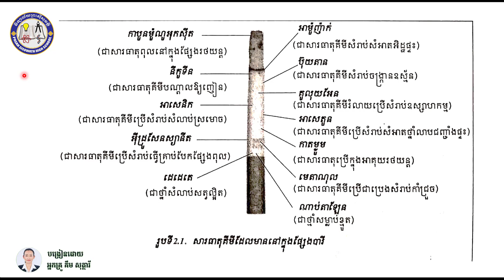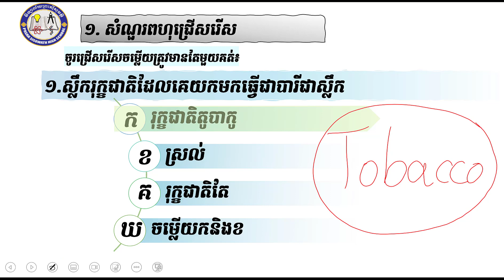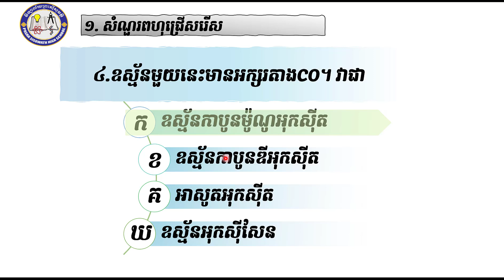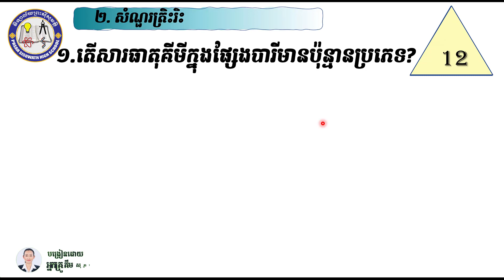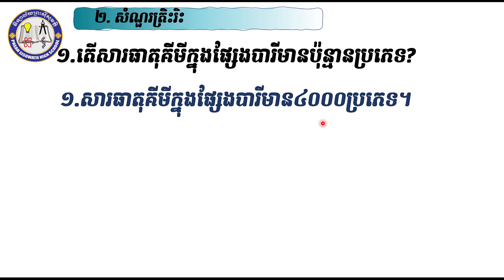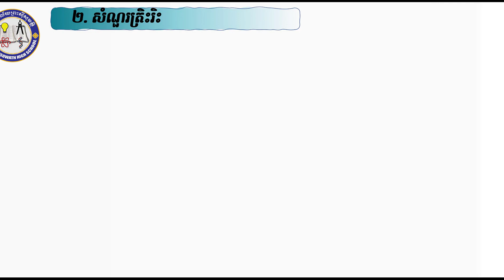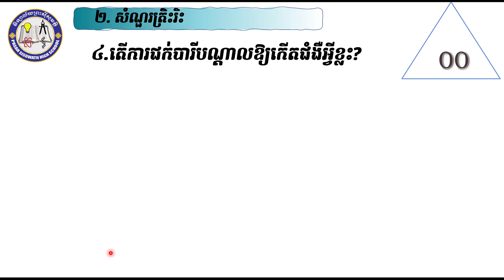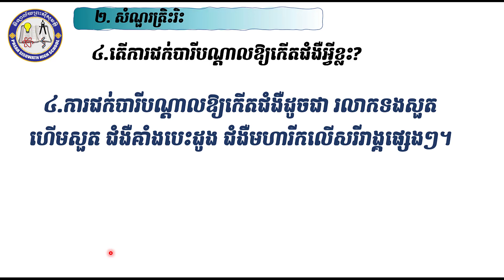2 K7BIOQ&AEP28 BC5U2ជំពូក៥៖អាល់កុលនិងថ្នាំជក់ មេរៀនទី២៖ថ្នាំ ជក់និងបារី១